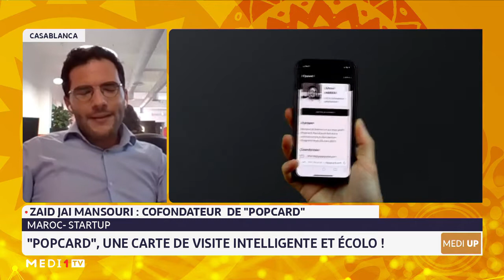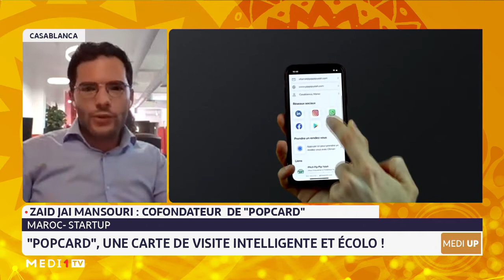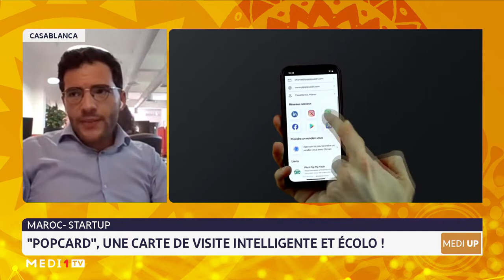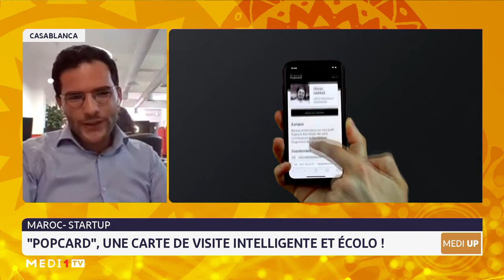MediUP/"PopCard", une carte de visite intelligente et écolo